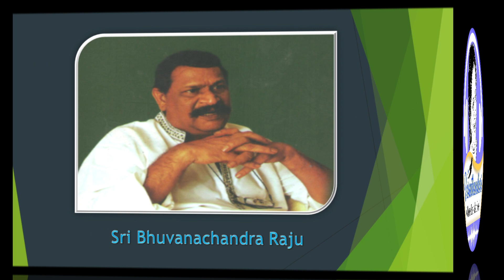Story : Prema. (Vasanthavallari - 630).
Vasanthavallari - 630.
Story : Prema.
Written by Sri Bhuvanachendra Raju.